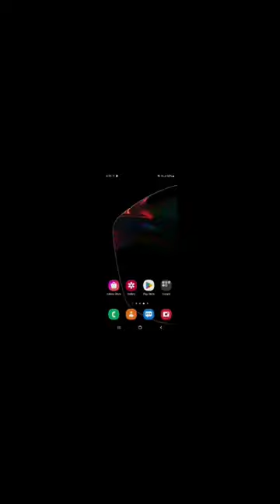download pokemon lets go pikachu android mediafire link in the comment#shorts